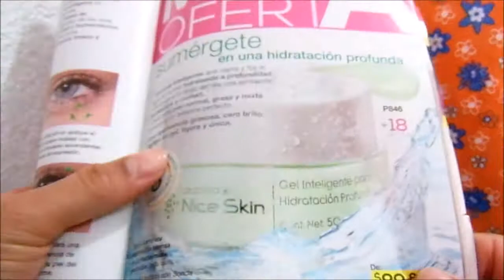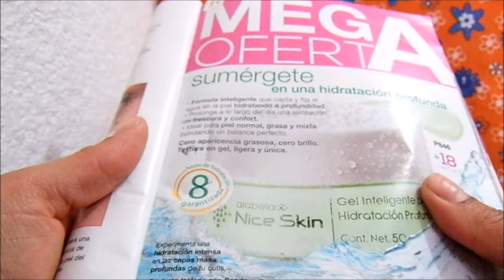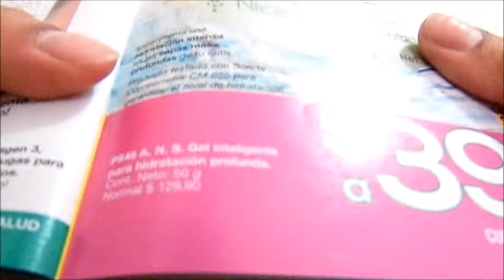Gel Inteligente para Hidratación Profunda Nice Skin Arabela